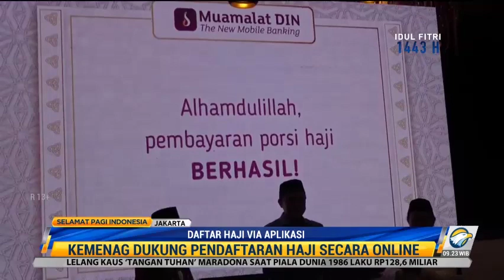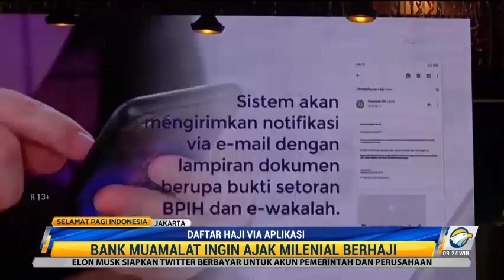Bank Muamalat Siapkan Layanan Daftar Haji Online, Setoran Awal Rp25 Juta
PT Bank Muamalat Indonesia meluncurkan fitur Pembukaan Rekening Tabungan Jamaah Haji (RTJH) dan Pembayaran Setoran Awal Porsi Haji melalui aplikasi mobile banking Muamalat DIN. Inovasi ini akan memudahkan dan nasabah cukup membayar setoran awal pendaftaran haji sebesar Rp25 juta.